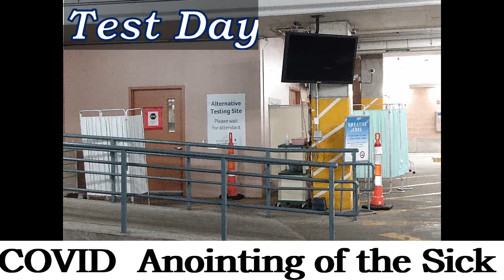Test Day: My Final Day offering the Anointing of the Sick to COVID-19 Patients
Thanks be to God.  What an opportunity to help others and receive the generosity of some terrific people.  This video is my final entry in the COVID Anointing of the Sick Series.  God bless you, Mary keep you.